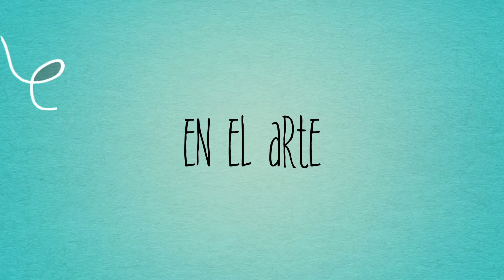DIBUJAR en DUOTONO | Técnica de impresión aplicada al DIBUJO y la PINTURA.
En este video explico brevemente la técnica gráfica del DUOTONO y realizo una ilustración basándome es sus conceptos, con tinta china y acuarela, con líneas y manchas.